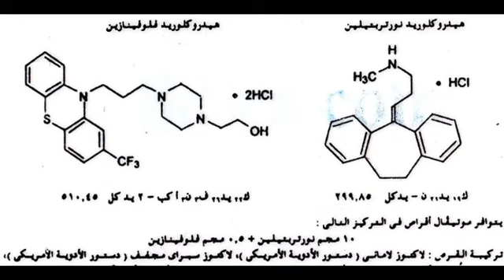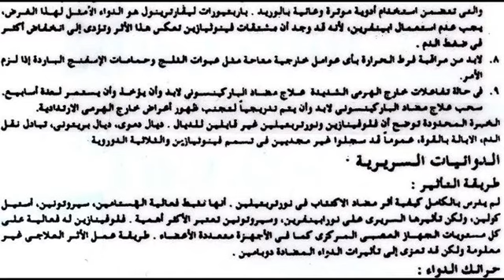موتيفال Motival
علاج القلق النفسي
السعر 9 جنيه 20 قرص